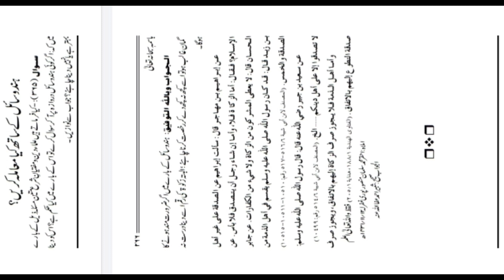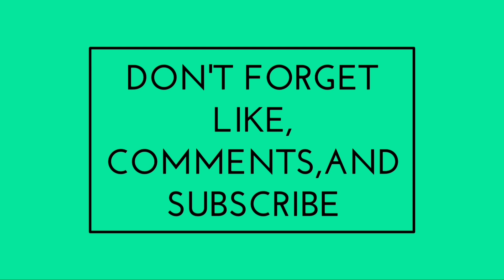kya Gair Muslim ko sadka de sakte hain ya nahi ? | Mufti Razi-ur-Rehman Mazaheri